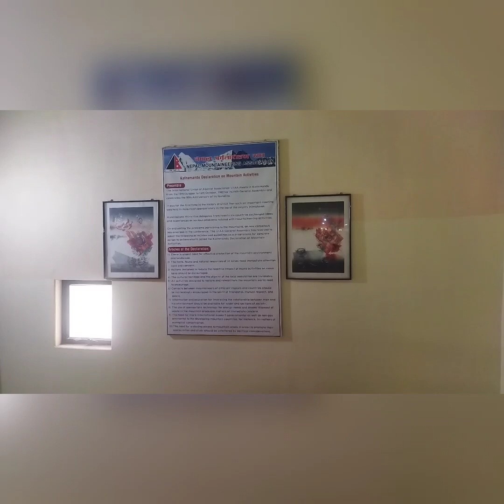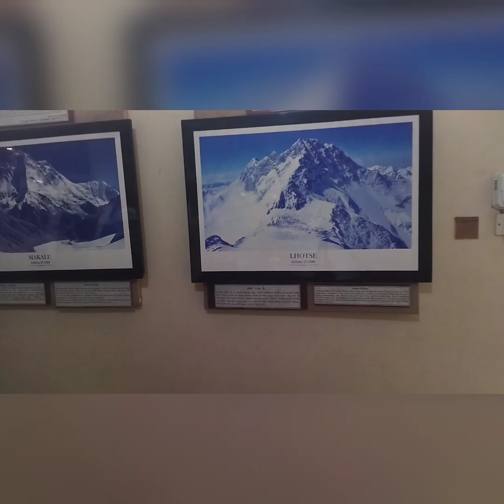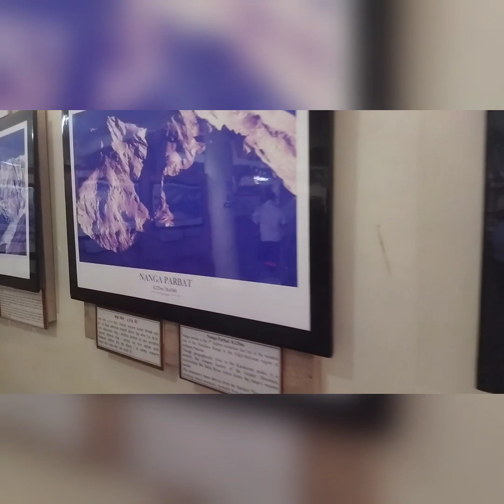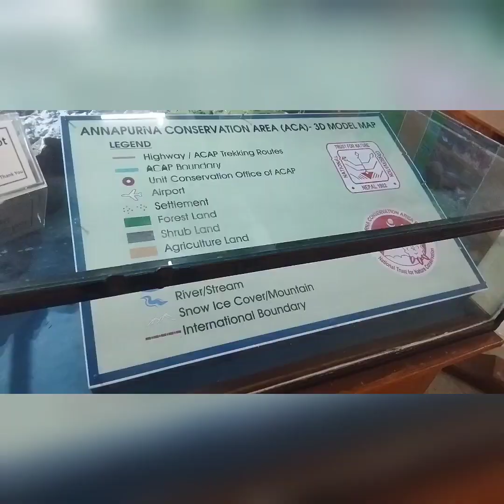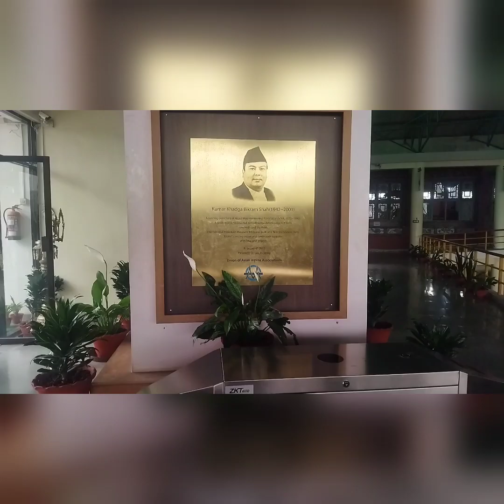visit # International mountain musium# guest friendsof Bangaladesh Narayanganj Club# WC#NKneupane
हाम्रो निमन्त्रणाका पाहुना बंलादेशका साथीहरु मैत्रिपुर्ण फुटवल खेल्न आउनु साथै पोखरामा भएको अन्तराष्ट्रि पर्वतालय संग्राहलय अबलोकनमा डाइरेक्टर निर्मला कुमारीबाट जानकारी दिनु भएको थियो ।